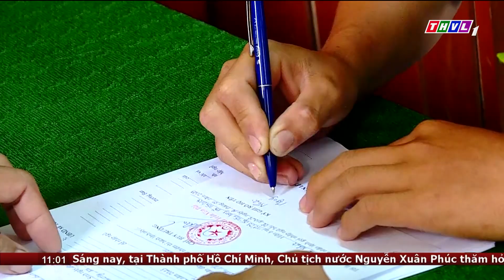Bình Tân trao lệnh gọi nhập ngũ thanh niên trúng tuyển nghĩa vụ quân sự năm 2023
Sáng nay (16/1), đồng loạt 10 xã, thị trấn trên địa bàn huyện Bình Tân, tỉnh Vĩnh Long tổ chức lễ trao lệnh gọi nhập ngũ cho công dân trúng tuyển nghĩa vụ quân sự và nghĩa vụ Công an nhân dân năm 2023.

⬇️⬇️⬇️ Tải THVL Audio để nghe đầy đủ